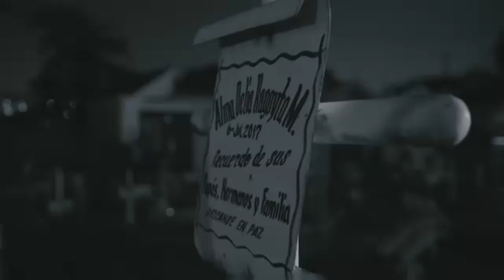Pedregal: la storia dell’Espacio Escultórico / Pedregal, la historia del Espacio Escultórico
Clip del film documentario diretto dal regista Davide Gambino (40 minuti) Ita/Mex, 2024. Direttore della fotografia Michel Hadad, Fonico di presa diretta Sofía Ruiz, Musiche originali Gianluca Bartolo e Pino Petraccia. Prodotto dalla Fondazione Benetton Studi Ricerche, in collaborazione con DADA Film, nell’ambito delle attività del Premio Internazionale Carlo Scarpa per il Giardino 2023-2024, edizione dedicata all’Espacio Escultórico nel Pedregal de San Ángel, Città del Messico.
Da domenica 14 aprile 2024 visibile continuativamente nell'ambito della mostra dedicata all'Espacio Escultórico allestita a Treviso nello spazio espositivo Ca' Scarpa.
Clip del documental dirigido por el director Davide Gambino (40 minutos) Ita/Mex, 2024. Director de fotografía Michel Hadad, ingeniera de sonido en vivo Sofía Ruiz, música original Gianluca Bartolo y Pino Petraccia. Producido por la Fundación Benetton Studi Ricerche, en colaboración con DADA Film, como parte de las actividades del Premio Internacional Carlo Scarpa para el Jardín 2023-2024, edición dedicada al Espacio Escultórico del Pedregal de San Ángel, en la Ciudad de México.
Desde el domingo 14 de abril de 2024 visible en el marco de la exposición dedicada al Espacio Escultórico instalada en Treviso en el espacio expositivo Ca' Scarpa.